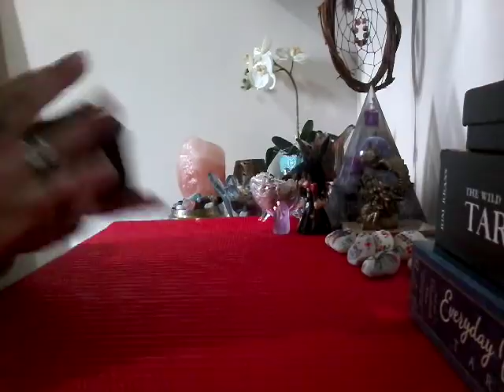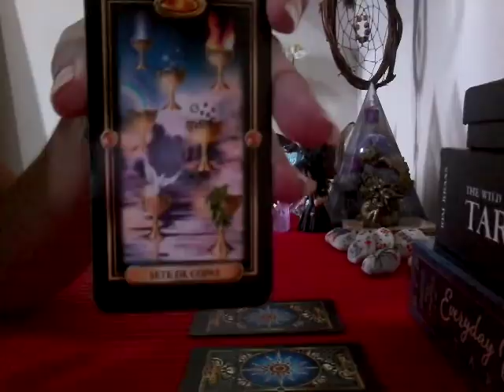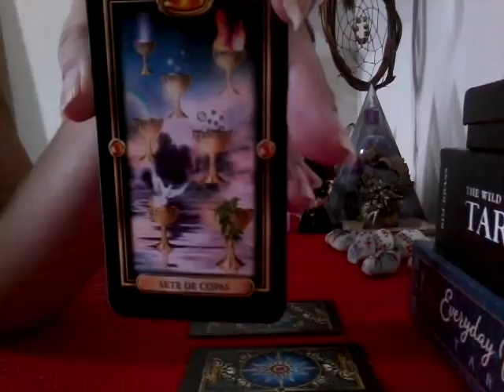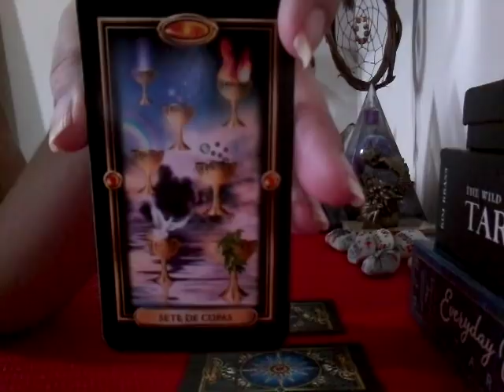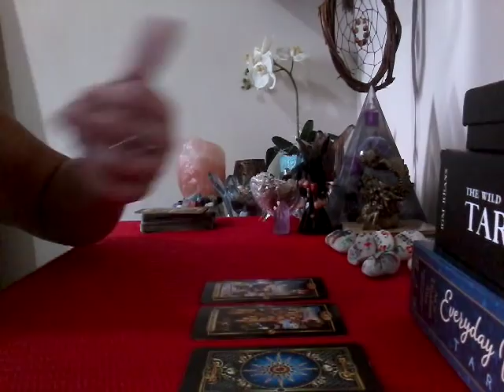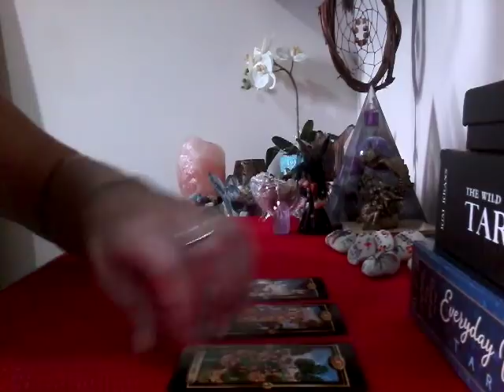VIRGEM Semana de 10 à 17.12.17